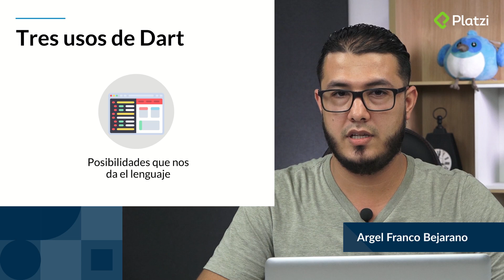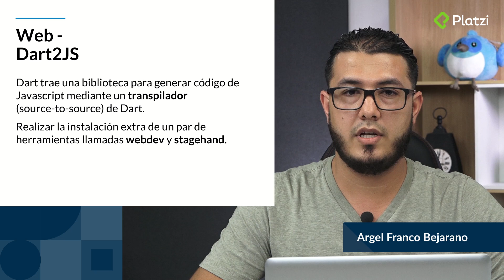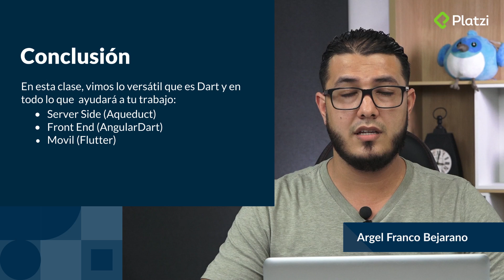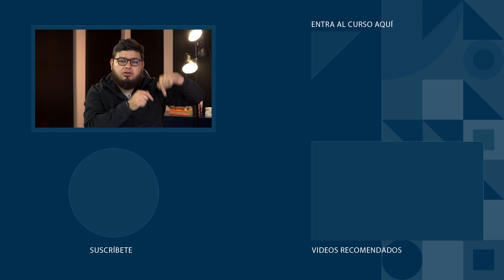Dart vs. Go vs. JavaScript vs. Kotlin / Curso de Dart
En esta clase el profesor Argel Franco Bejarano nos explica cómo podemos usar Dart para desarrollar en diferentes entornos: de lado del servidor, para crear aplicaciones móviles o aplicaciones web.

Dart es un lenguaje de programación open source y desarrollado por Google. Fue creado para ofrecer una alternativa con mejores resultados a los problemas que los lenguajes de programación que debemos usar por defecto para desarrollar en ciertos entornos aún no resuelven o no de la mejor manera.